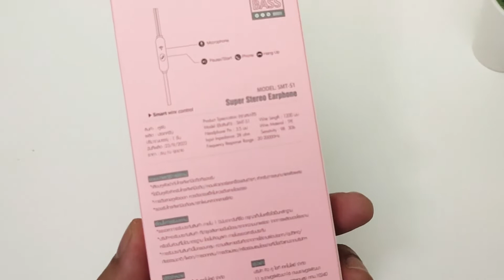d-power SMT-S1 หูฟังสมอลทอล์ค 3.5มม.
สายยาว 120ซม. มีไมค์ในตัว ใช้ได้กับหลากหลายอุปกรณ์